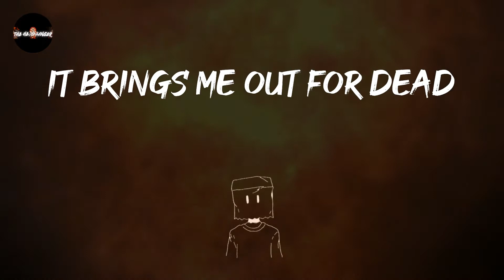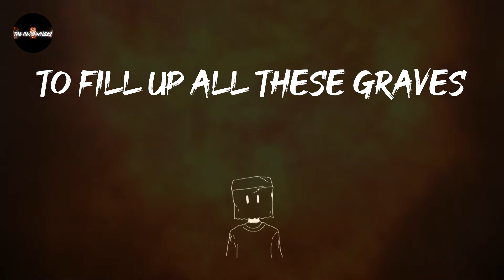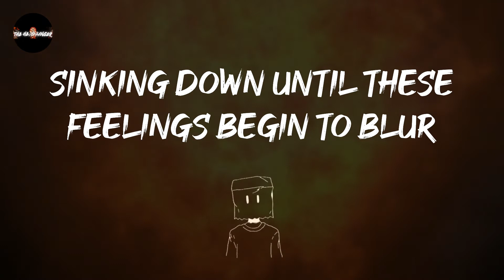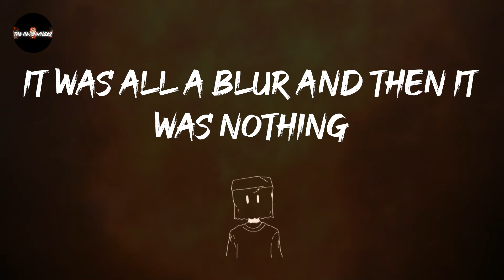Trivium - Feast Of Fire (Lyrics) | Crawling through the feast of fire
Trivium - Feast Of Fire (Lyrics)
give this a spin: Feast Of Fire - Trivium

Feast Of Fire - Trivium lyrics:
Churning through the miseries I find a tear unshed
This emptiness inside of me
It brings me out for dead
Compulsiveness for self-destruction
Impulse led by entropy
I'm crawling
Crawling through the feast of fire
Burning
Sinking down, keep sinking down
I'm crawling
Burning
Sinking down until these feelings begin to blur
Sunlight falters
As we wait, the world goes up in flames
I know we will be the ones
To fill up all these graves
Compulsiveness for self-destruction
I'm crawling
Burning
I'm crawling
Burning
It was all a blur and then it was nothing
Churning through the miseries
I find a tear unshed
Sunlight falters
I'm crawling
Burning
I'm crawling
Burning
Nothing